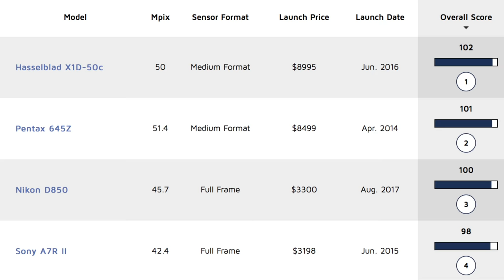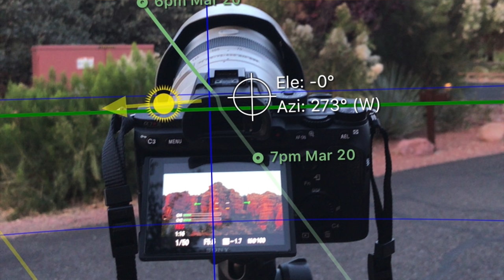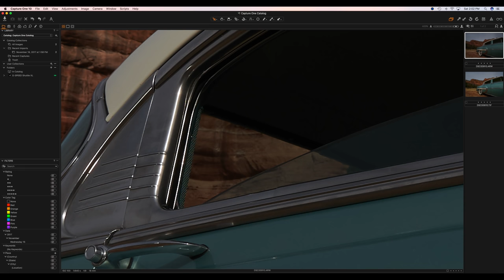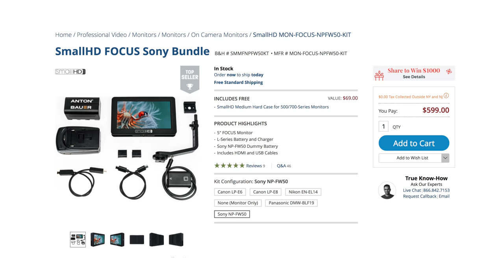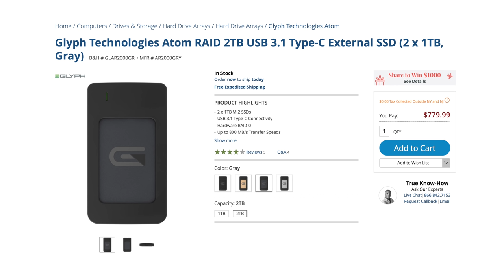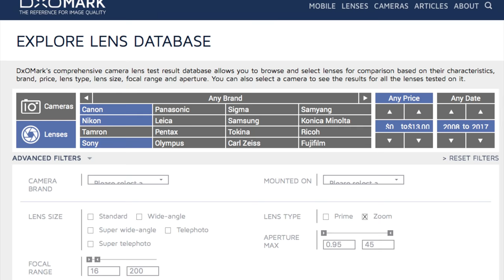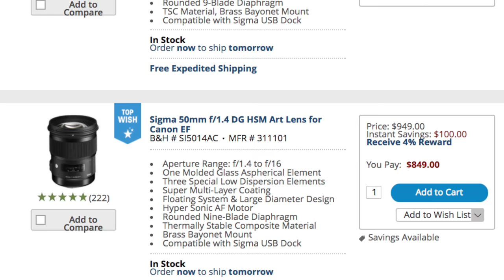Sony a7R III Review: 2017 "Medium Format" Camera (!) of the Year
Yes, it uses the same sensor as its predecessor, but the a7R III now has a much fuller lens line up than the a7R II did when it was announced two years ago, and with a number of operational improvements, that changes things. It changes them so much, in fact, that it no longer makes sense to use the traditional dividing line between digital full frame and digital medium format - at least in and around the 50 megapixel mark.

COME JOIN US ON OUR FIRST PHOTOWALK EVER, OCTOBER 6TH

Gear covered in this review:

Sony a7r Mk III
Sony a7r Mk II
Sony a6300
Sony a6500
Sony RX10 Mk IV
Sony RX100 Mk V
Sony Distagon 35mm f/1.4
Sony 12-24mm f/4
Sony 24-105mm f/4
Sony 16-35mm f/2.8 G-Master
Sony 24-70mm f/2.8 G-Master
Sony 70-200mm f/2.8 G-Master
Sony 100-400mm f/4.5-5.6 G-Master
Sony 85mm f/1.4 G-Master
Sony 90mm f/2.8 Macro
Sony/Zeiss Planar 50mm f/1.4
Sony/Zeiss Sonnar 55mm f/1.8
Zeiss Batis 18mm f/2.8
Zeiss Batis 25mm f/2.0
Zeiss Batis 135mm f/2.8

Glyph 2T Atom RAID SSD
smallHD Focus

Nikon D850
Hasselblad X1D w/43mm f/3.8
Hasselblad H6D-50c
Fuji GFX 50s
Pentax 645Z
Fuji XT-2

Gear used to record this review:

Panasonic GH5
Sigma 30mm f/1.4
RØDElink Filmmaker Kit
Aputure Light Dome
CAME TV Boltzen 100W Fanless Bi-Color

Edit suite (hardware):
Apple 27" 2017 iMac w/Retina 5K (Mid-2017), jacked
G-Tech G-Speed Shuttle XL

Sledgehammer by Peter Gabriel